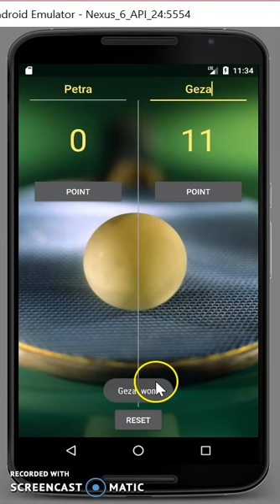Table Tennis Score Keeper Application